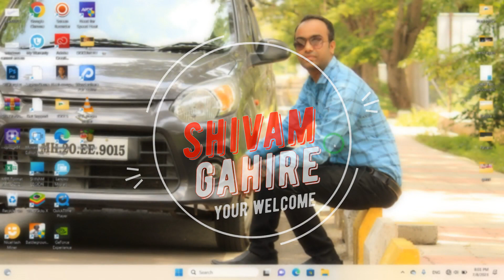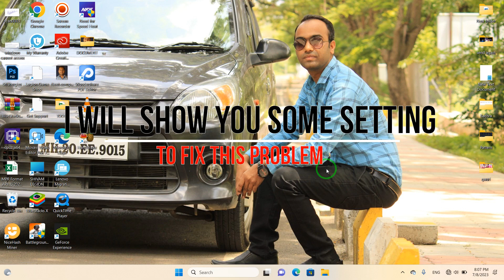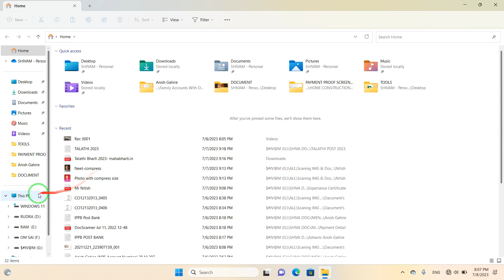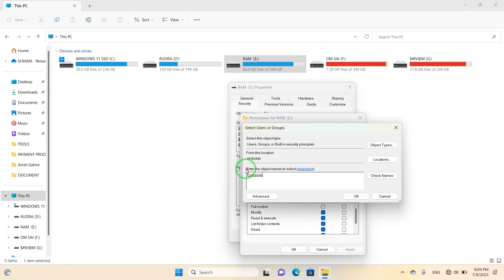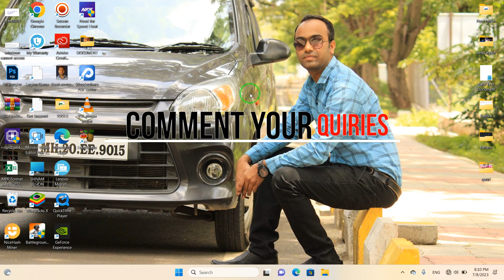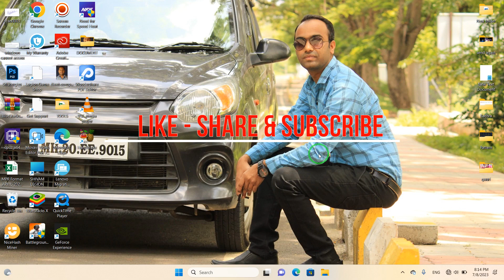how to fix windows cannot access contact your network administrator | Network file sharing error fix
in this video I am going to show you how to fix windows cannot access contact your network administrator error while connect between two pc with lan cable.

My Gadgets
My Gaming Laptop
My Best Gaming Mouse
My Best Gaming keyboard
My Best Cooling Pad

My Second Gaming PC Specs

Amazon Todays Deal
PC Component
PC accessories